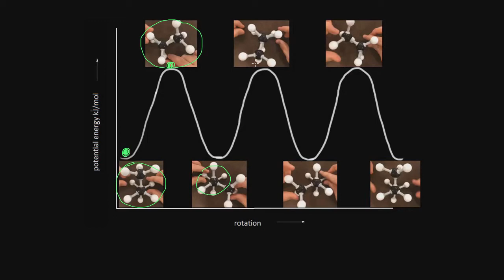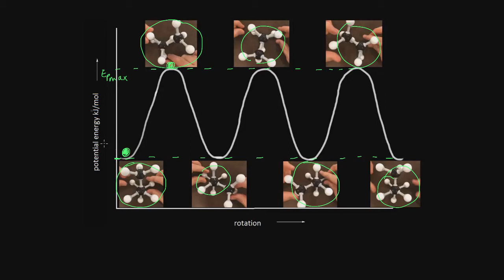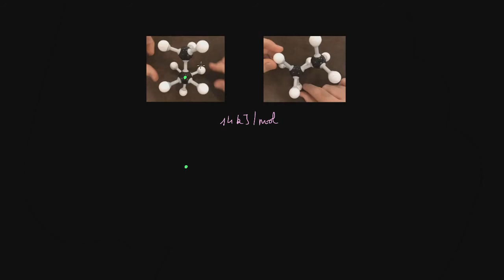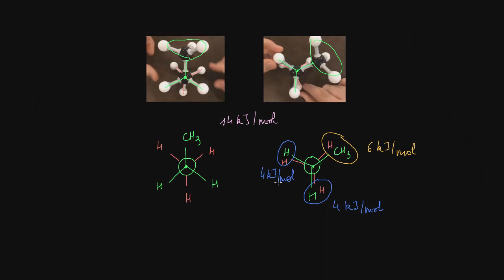Analyse conformationnelle du propane